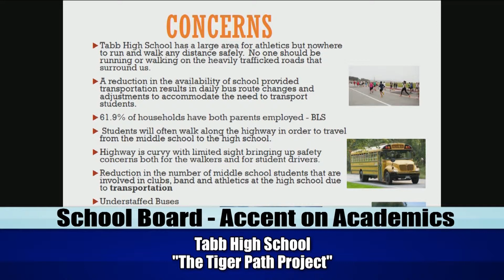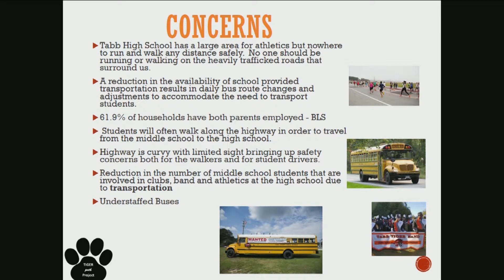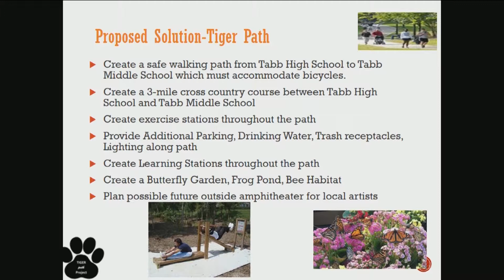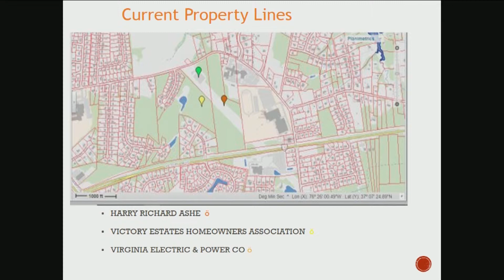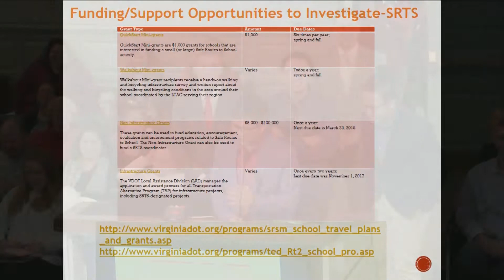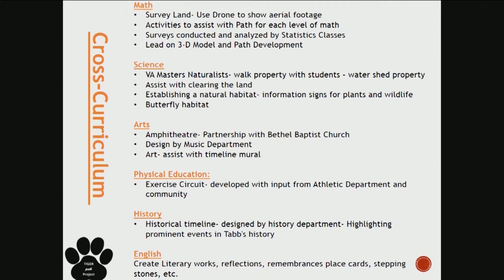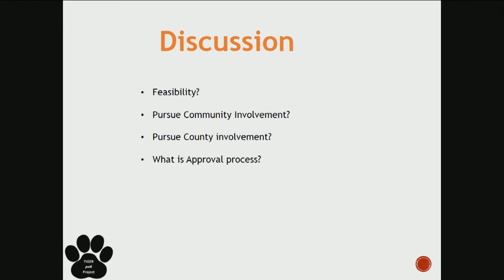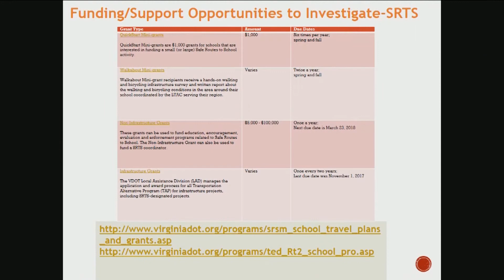Accent on Academics: The Tiger Path Project - Feb. 2019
The Accent on Academics presentation, "The Tiger Path Project" by Tabb High School, focuses on student problem-solving STEM skills to create a path from Tabb High School to Tabb Middle School. Through this project, students gained valuable experiences related to land use, local laws, design, and funding. The proposed project also includes plans for an exercise trail for our PE classes, an amphitheater for performances, a cross-country course, a historical timeline, and a scientific learning experience through the ecology of the land.